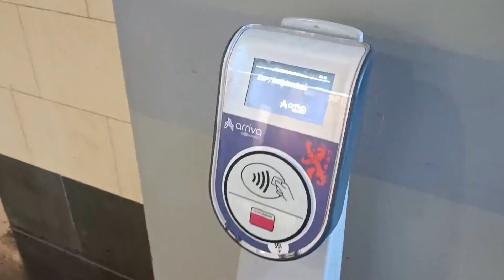Niederlande & -sachsen: ZWOLLE & BAD BENTHEIM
Quer durch die Niederlande ins wunderschöne Zwolle und weiter durch Niedersachen nach Bad Bentheim und Nordhorn mit einem kurzen Abstecher nach Rheine.